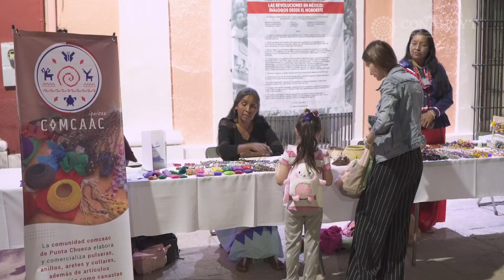El CIAD celebró la I Feria de la Sustentabilidad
Las actividades del CIAD por el Día Mundial de la Alimentación 2023 culminaron con un evento que tuvo el propósito de exponer iniciativas ciudadanas y académicas para promover el uso eficiente del agua y la preservación de los recursos naturales.